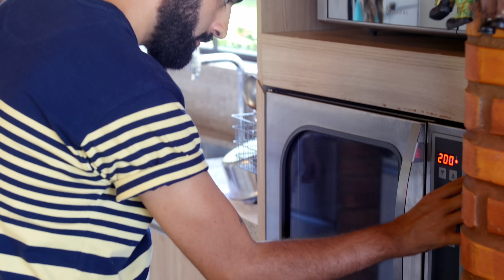Pipoca de camarão - O Chef e a Chata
Ingredientes
500 g de camarão médio
1 xícara de panko (ou farinha de rosca)
3 colheres (sopa) de queijo parmesão ralado
1 ovo
sal
salsinha picada
azeite

Preparo
Pré aqueça o forno a 220ºC. Se o camarão não estiver limpo, limpe-o. Tempere o camarão com sal e pimenta. Misture a farinha panko com o queijo parmesão, raspas de um limão e salsinha picada. Tempere também com um pouco de sal e pimenta. Unte uma assadeira utilizando azeite. Quebre o ovo em um prato, para empanar. Passe os camarões no ovo e na mistura de farinhas. Coloque na assadeira. Leve para assar por cerca de 6 minutos. Sirva a seguir.

Também estou aqui:
♦ periscope: @chatadegalocha

MusicStore / Pond5.com
Olive Musique / Premiumbeat.com